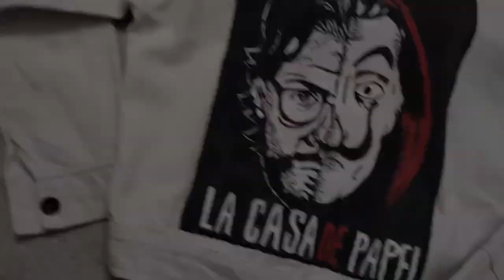How to Custom DENIM Jacket | Bella Ciao (Professor) | Paint with Me | Healers of the Town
DIY easy tutorial for everyone..❣️💕
Easy to make. 🤩🥰
Minimum cost. 🖤
Attractive look. 😍

If you like my work, please show some love and suggest some better ideas. ❣️
Great for room decoration💕😍